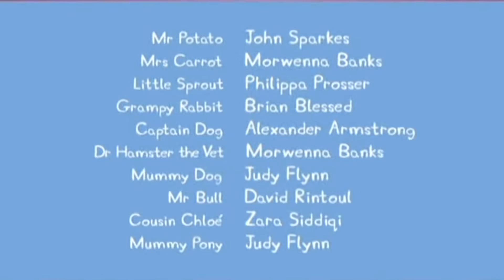Peppa Pig - Mr. Potato's Christmas Show (25 episode / 4 season) [HD]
It's Christmas, and Peppa's playgroup is going to the theatre to see a special play about the holiday. Some people have never been to a theatre before.